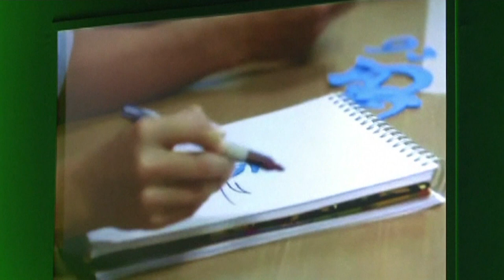Rio 2016 Olympics Pictographs unveiled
The Pictographs for 2016 Rio Olympics were unveiled on Thursday (7th November).